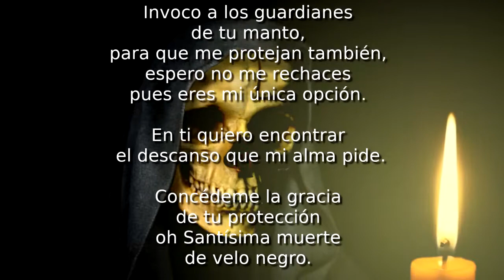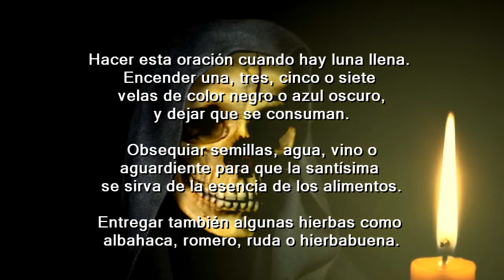ORACIÓN INICIÁTICA A LA SANTA MUERTE NEGRA PARA HOMBRES